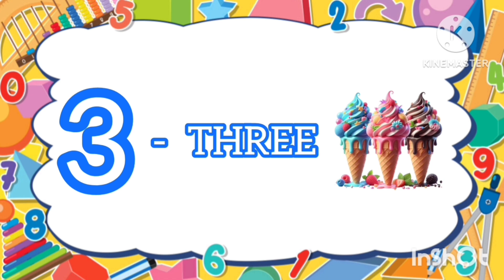1 2 3 Numbers | Learn 1 to 10 in English | for kids | @KUKKUKIDZZ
Let's count 1 to 10 in English

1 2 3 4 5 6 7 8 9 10